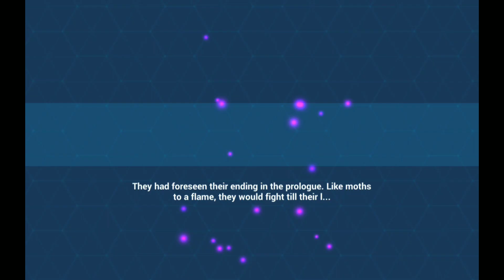Prometheus Elysian Realm Finality Difficult with Thorny Crown Alternative Build | Honkai Impact 3rd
Prometheus S Rank with alternative builds and Thorny Crown just for test.

The weather are less related to Prometheus but I made it possible to run Finality.
About f2p builds? It can't pass harder floor

I've run with these signets...
Floor 1 Ely (Recursive, Guiding)
Floor 2 Griseo (Yellow Paint)
Floor 3 Vill-V (Act-III)
etc

Griseo Core 2
Vill-V Core 1
Eden Core 2